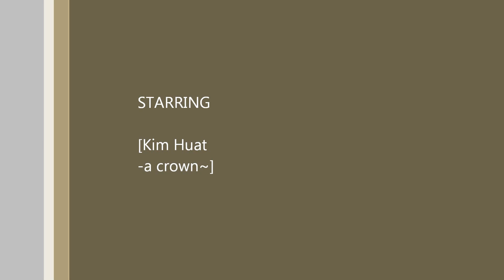My Movie 1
So Sorry for Using the PSY - Oppa's Gangnam Style Song...
I Like PSY,,,,, I be using the song, just wanna show my video to my friend,,

TQ~~ LOVE YOU PSY!